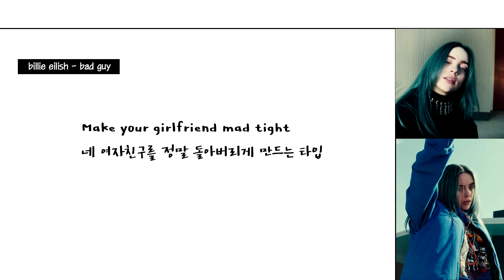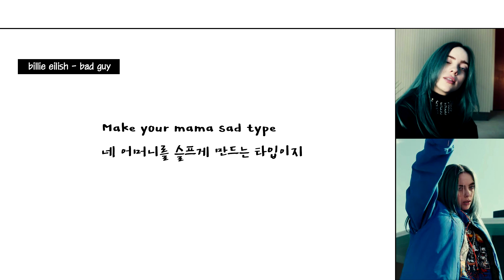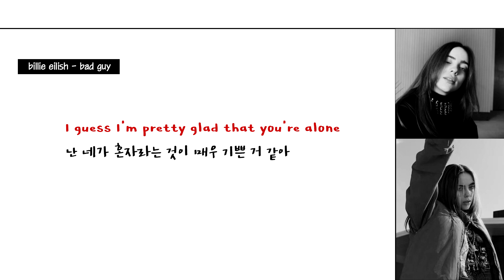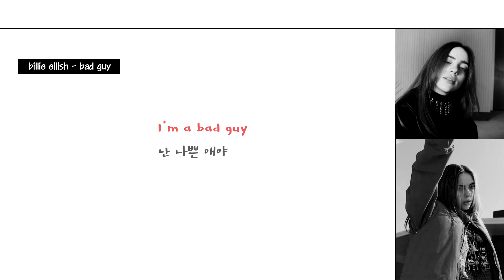billie eilish - bad guy 가사/해석 (lyrics) 😈😈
참고했습니다. 감사합니다 :)